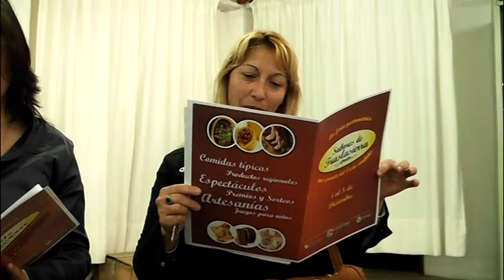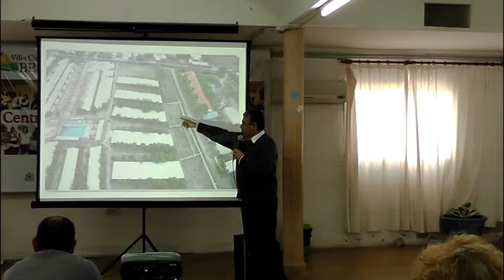Conferencia de Prensa - "Sabores de Traslasierra" - Villa Cura Brochero - Noviembre 2015